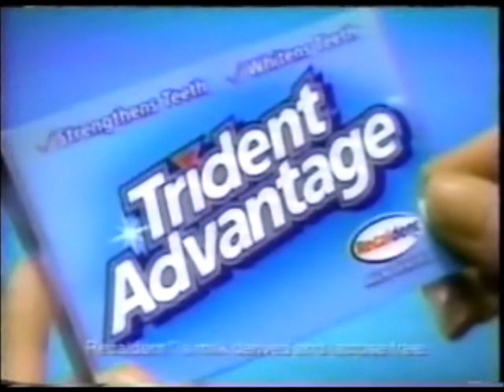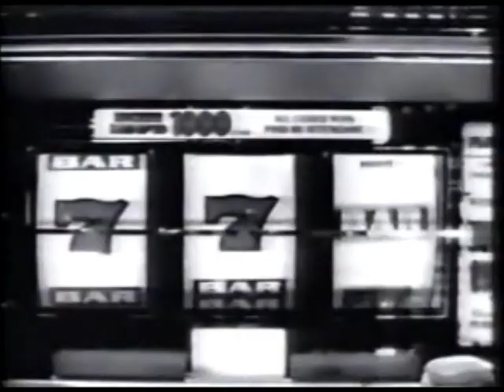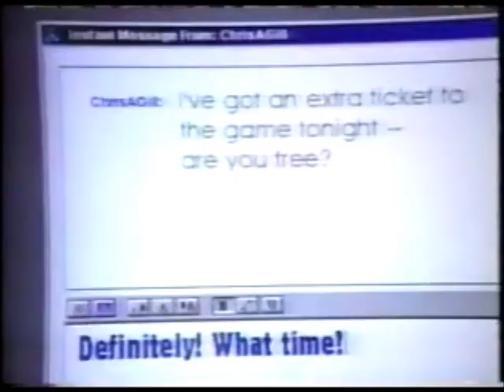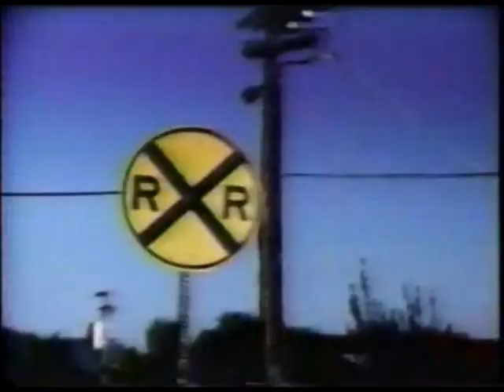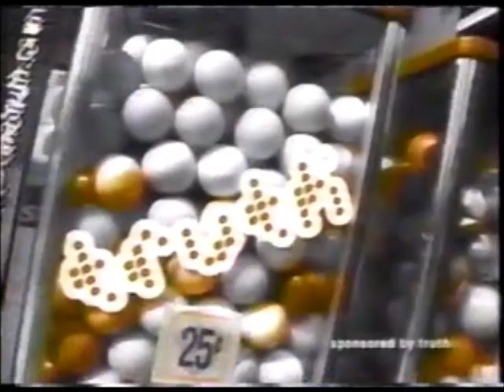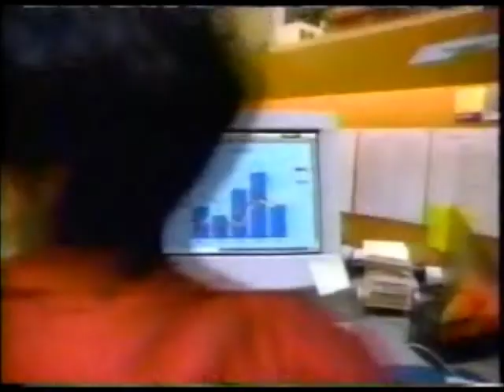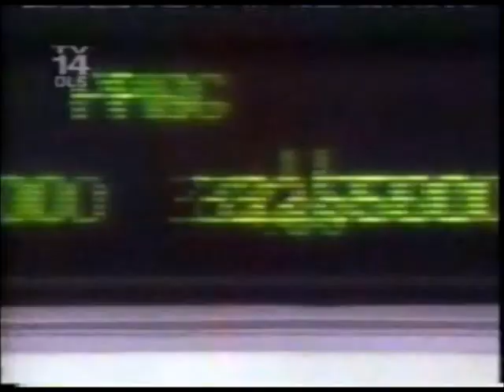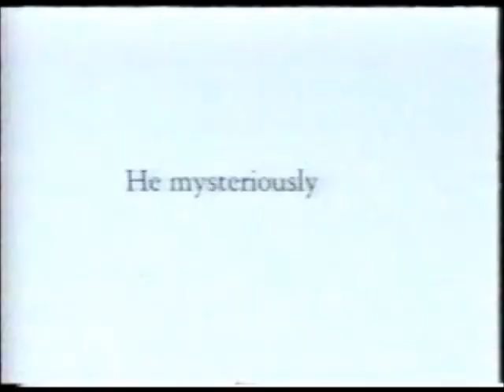Fox Network Commercials (September 15, 2000)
Here are some commercials that aired on Fox affiliate KTVU Channel 2 in San Francisco, CA and the surrounding Bay Area on Friday, September 15, 2000 during that year's Teen Music Mania. Enjoy!

Commercials featured:

Subway
Neutrogena - Mandy Moore
Almost Famous (2000) - TV Spot
Trident Advantage
Maybelline - Sarah Michelle Gellar
The New Fox Tuesday Promo (That 70s Show and Titus)
Dark Angel Promo
Skittles
Scary Movie (2000) - TV Spot
Clean & Clear - Invisible Shine Control Powder
The Vision of Escaflowne on Fox Kids Promo
KTVU Fox 2 News at 10 Promo
Mancini's Sleepworld
Harrah's
Men's Warehouse
Frizz Ease
Jack in the Box
2001 Honda Accord
Neutrogena - Jennifer Love Hewitt
Starburst
Hit Clips (I'm actually surprised AVGN didn't bring these up in his Tiger Handhelds review)
McDonald's - Olympics Montage
America Online (AOL)
Maybelline - Sarah Michelle Gellar (Again)
Boston Public Promo
Levi 569 Loose Straight Jeans
Clean & Clear - Invisible Shine Control Powder (Again)
Extra Classic Bubblegum
KTVU News at 6 Promo
Urban Legends: Final Cut (2000) - TV Spot
Healthy Families PSA
Ford Focus (Dude)
Marshall's
Carl's Jr.
Giants vs. Padres Promo
49ers Playback on Fox 2 Promo
Twix
Book of Shadows: Blair Witch 2 (2000) - TV Spot (Don't Ask!)
Subway (Again)
Nokia - Atomic Dog (Is that Justin Long?)
Listerine
truth Anti-Smoking PSA
KTVU News Bumper
Vote-smart.org PSA
Neutrogena - Jennifer Love Hewitt #2
Duets (2000) - TV Spot
KFC Twister
NFL on Fox Promo - Stop Motion
Cal Fed Banking
California Dodge Dealers
Wards 14 Hour Sale
Super Lotto Plus x2
New Balance
Cadillac U.S. Olympic Countdown
Cal Fed
Normal, Ohio Promo
Subway (Again)
Disney Channel Promo
Dentyne Ice
America Online (AOL) (Again)
Payless ShoeSource
That 70s Show Promo
Dark Angel Promo (Again)
The $treet Promo
Hit Clips (Again)
Neutrogena - Jennifer Love Hewitt #2 (Again)
Twix (Again)
McDonald's - Olympic Taste Trial
Singulair
Fox Saturday Baseball (Braves vs. Diamondback)
FreakyLinks Promo
Fox 2 News Bumper

931 Videos!